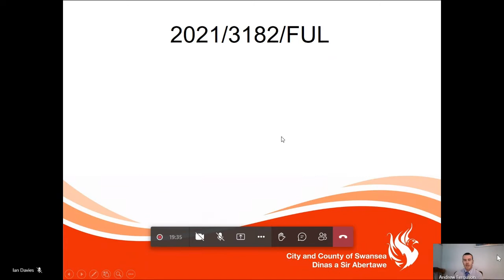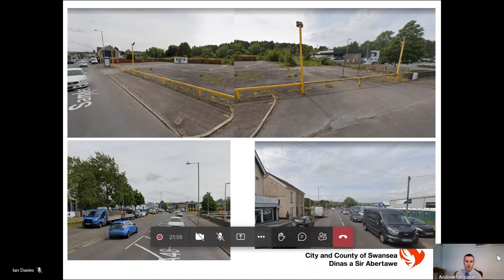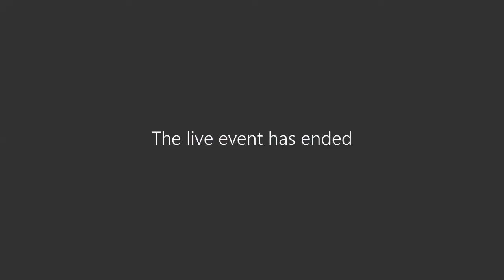Swansea Council - Planning Committee 2 August 2022